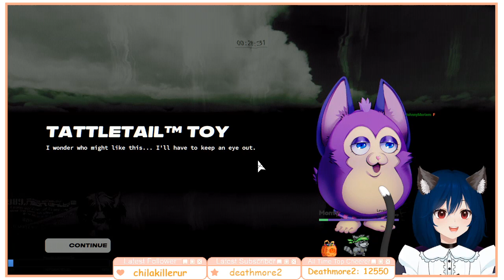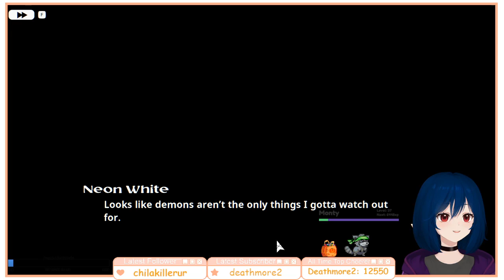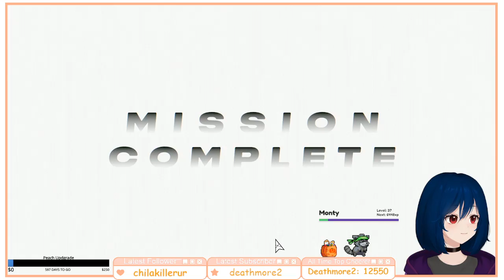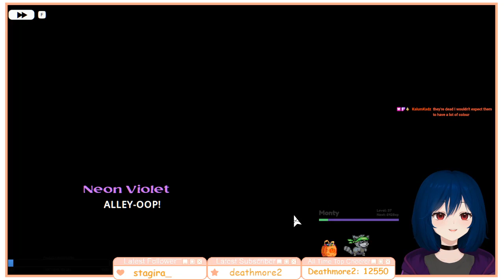Playing Neon white for the first time - peachcolaexists VOD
This game slaps.